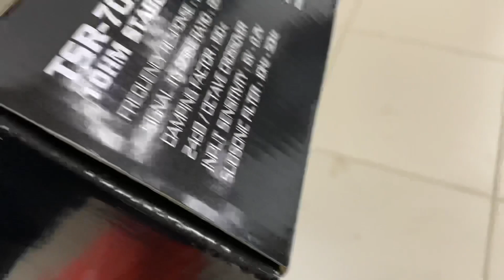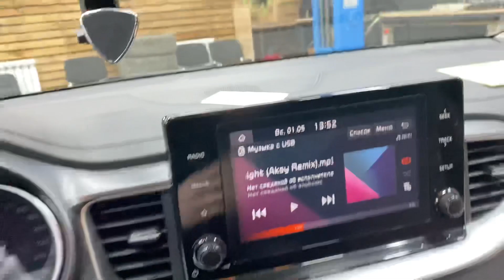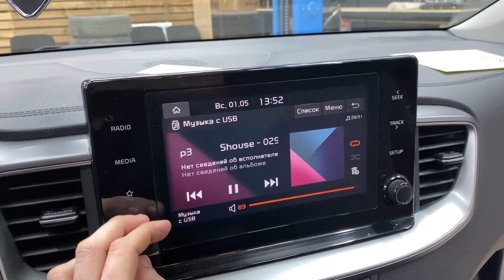Автозвук по кайфу в Kia Ceed SW / Киа Сид . Аудиосистема за 60 тысяч рублей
Автомобиль на обзоре Kia Ceed SW / Киа Сид . Цены на компоненты на нашем сайте
Подробности акции "Бесплатная установка" или «Установка со скидкой» можете узнать в наших соц.сетях и по тел.  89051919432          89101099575 WatsApp

Поддержка Алексея Ивановича:
Карта СБ 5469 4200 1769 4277 Получатель Д.В.

😎Еда для робота:
Автозвук (CarAudio) Russia Автостиль Музыка_в_машину Музыка_в_авто автозвук бас музыка_качает громкий_фронт cars Espl spl loud подбор_установка_аудиосистемы установка_музыки громкий_звук замена_штатной_акустики